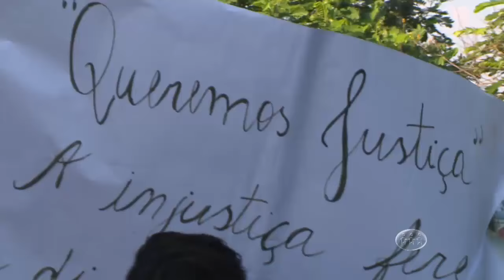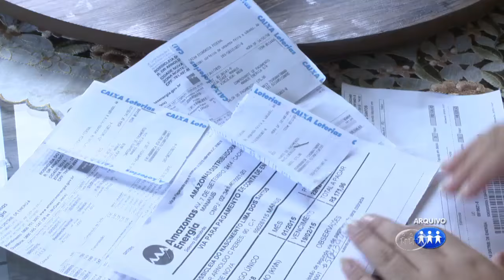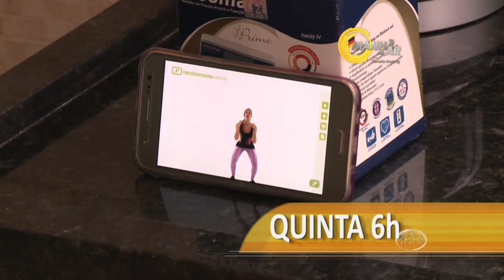A CRÍTICA NA TV - 3º Bloco - 02/11/16